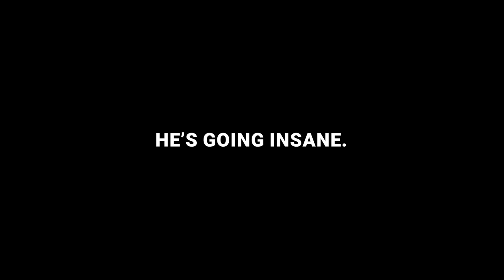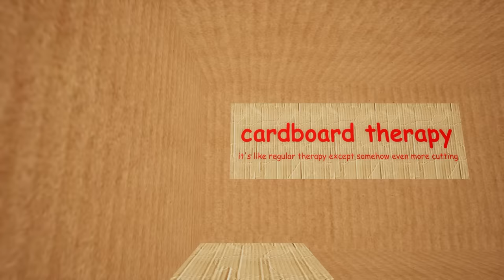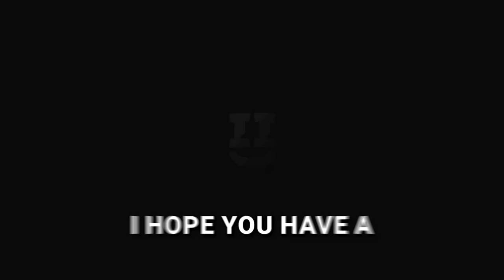DO NOT Press This Button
DON'T play The Corridor at 2am. You will not be the same after. Sorry to my Steam friends I spammed by re-launching the game.